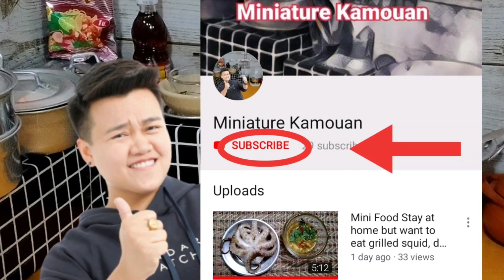MINIATURE COOKING PUMPKIN MARSHMALLOW | MINI FOOD | FUNCTIONAL MINI KITCHEN SET | THAI FOOD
Welcome to the miniature Kamouan kitchen. This channel is a miniature cooking channel. Will be the food of Thailand The taste will definitely be delicious. Can make a real kitchen and can eat it.
Thailand will have food Many more delicious That will bring you to know the culinary of Thailand Is a unique feature of Thailand that has been around for a long time

If you are interested in cooking Thai food mini food